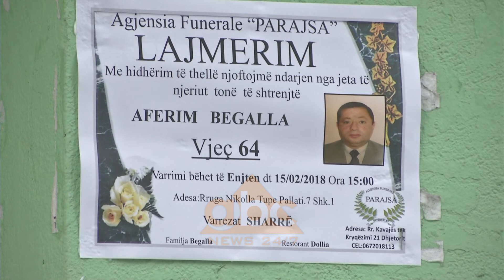Vrasja e biznesmenit/Begalla takoi te dyshuarin nje dite para ngjarjes | ABC News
Një ditë para se të qëllohej për vdekje në parkingun pranë banesës së tij, biznesmeni Memli Begalla ka konsumuar një kafe me një prej personave të dyshuar si autorë të vrasjes.

Ky takim është zhvilluar në një nga lokalet në rrugën “Sami Frashrëin”, në segmentin që lidh Sheshin Ëillson me Urën e Lanës pranë Drejtorisë së Policisë Tiranë. Sipas hetimeve të prokurorisë së Tiranës rezulton se Begalla ka takuar të dyshuarin Ardian Serezi, me të cilin kishte njohje të mëparshme. Hetimi ka zbuluar konfliktim e interesit të dyve në vitin 2014, kur Serezi ishte prangosur në lidhje me transportimin e një sasie kanabisi. Në deklarimet e tij pas prangosjes, Serezi ka rrëfyer se Begalla i kishte premtuar se do interesohej për daljen e tij nga burgu, por pasi e kishte 2-3 herë nuk ishte interesuar më për të.

Sipas dosjes së prokurorisë, pas daljes nga daljes nga burgu i dyshuari Ardian Serezi ishte munduar të kontaktonte viktimën Memli Begalla. “Ditët e para të daljes nga burgu Ardiani e ka takuar viktimën, me të cilin kanë biseduar dhe i ka kërkuar ndihmë ekonomike në të holla.

Pas këtij takimi viktima Memli ka ndërruar numër dhe Ardiani nuk po arrinte të komunikonte me të”, thuhej në dosje.

Sipas hetuesve, mëngjesin e 13 shkurtit 2018, një ditë para ngjarjes, Serezi e ka pritur biznesmenin pranë banesës së tij, ku edhe janë takuar rreth orës 7:30 dhe kanë konsumuar një kafe në një lokal të zonës.

Pas kësaj bisede, Serezi e ka telefoinuar viktimën pasditen e asaj dite si edhe të nesërmen, por pa mundur të komunikojë me të.

Deri në këtë fazë të hetimeve, prokuroria e Tiranës ka dy të dyshuar për ngjarjen, Ardian Serezin dhe Denis Demirin, ndërsa po punohet për identifikimin e një personi të tretë, që dyshohet të ketë ndihmuar autorët e vrasjes. /abcnews.al